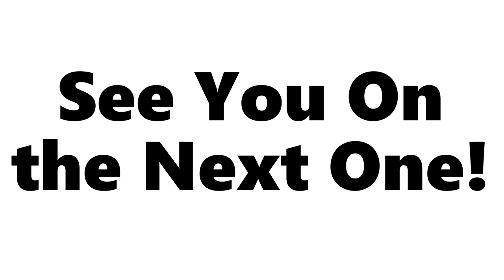LIFE EXTENSION EXTENDED RELEASE MAGNESIUM REVIEW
This Is The BEST Magnesium For Sleep (And Which Ones To Avoid)

In this video @VlogginTherapy I talk about my experience with “Life Extension Extended Release Magnesium capsules”. I was looking for something to help get me through intermittent fasting and longer fasting periods by reducing my cravings for food. After trying a couple of different appetite suppressants to no avail I finally found one that works and I’m giving a honest review on how I take them, when I take them, and how they work for me.